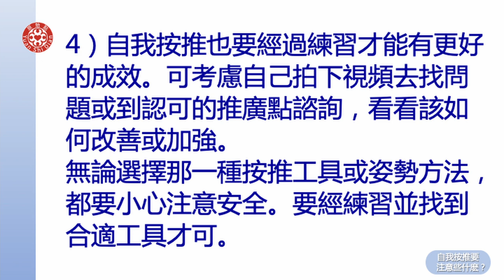2021提問答疑-自我按推要注意些什麼